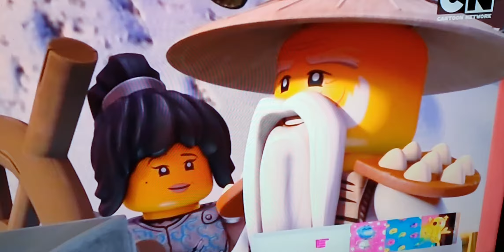Ninjago Säsong 13 Försenad 5th anniversary för Tidens händer (Säsong 7 musik)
Från Episoden "Lillys son"
Jag vill än idag fira detta 5th anniversary för Tidens händer
Grattis till Acronix Krux Blunck Raggmunk Machia och Vermillion armén!
Hurra! Hurra! Hurra! Hurra! 🥇😉